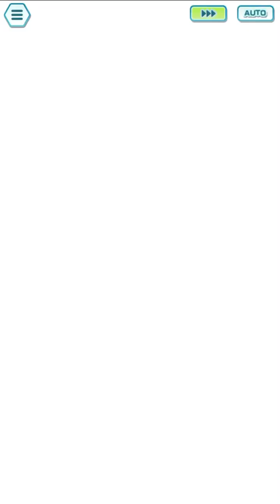EX Gordie Flips Over 2000 Points Rock-Weak Alder (Pokémon Masters EX)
Oh boy oh boy, he’s here now

Gordie is a very interesting unit among the Rock-types in the game. Despite appearing to be another one of those “Cakewalk boosting techs,” Gordie separates himself in a few ways. Firstly, he can spread burns with Hot to the Touch 4, giving him a status condition to work with, and also can provide Fire-type rebuffs with Tar Shot.

For this purpose, I’m focusing on his actually quite impressive nuke. Gordie nukes with Cakewalk as an innate multiplier, then another Cakewalk, Inertia, and Scorching Sync on his grid. It can become pretty overkill pretty quickly. Thanks to this, Gordie is a member of the “BFFs with SS Diantha” club, as a better nuking option than Kukui.

Gordie’s biggest issues on his own are having to rely on Hot to the Touch to apply burns, and the slow buildup of his Speed buffs. Thankfully, Marley can fix both of these issues with a grid set up to grab Hostile Environment 4, Flag Bearer to top off Gordie’s Attack, and with her own X Speed All to help hasten his speed buffs.

If only alder didn’t decide to Hyper Beam Marley turn 3, then this would have been much nicer